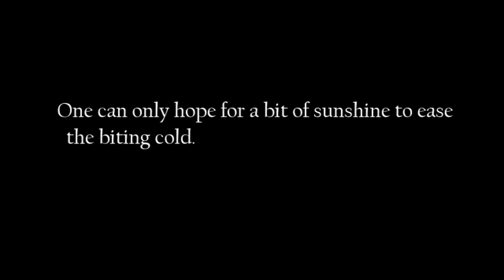Keelhauled 2: Strength Through Water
"STRENGTH THROUGH WATER" showcases a season in the underground sport of bodyboarding in our local area. I have been privileged to a part of this sport, as well as shooting film in the water for many years which has taken me all over the world.